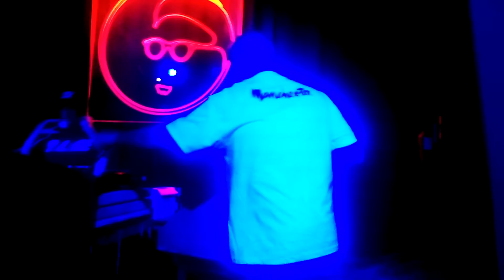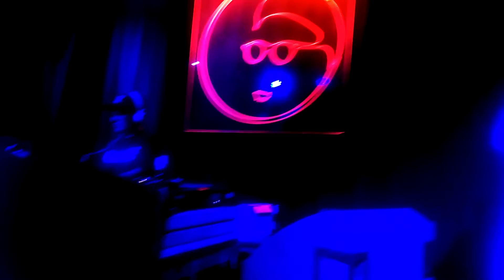DRS @ Soul:ution 28/11/14